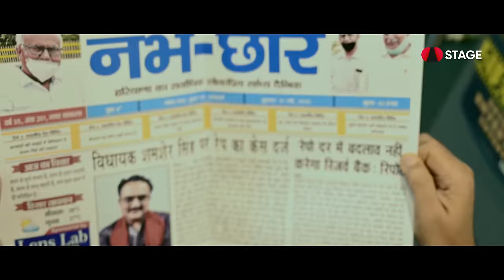Dhaakad Chhoriyaan - Official Trailer | ft. NishaSharma @RakhiLohchabVlogs | Rajeev Bhatia | STAGE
इब ये छोरी ना मानैं - ज़ुर्म ती मुह तोड़ जवाब देण खात्तर इन सबनै कमर कसली है! इब तैयार हो जाओ, मौसम म्ह गर्मी बढ़ैगी!💯 3 जनवरी नै स्टेज पै